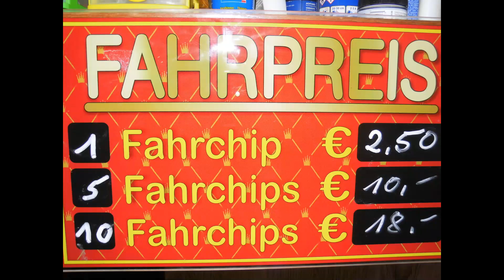Modellbau Kirmes in 1:87